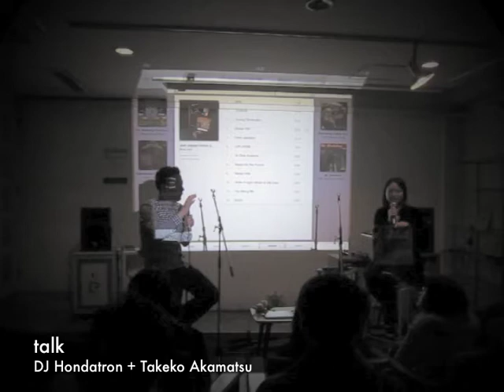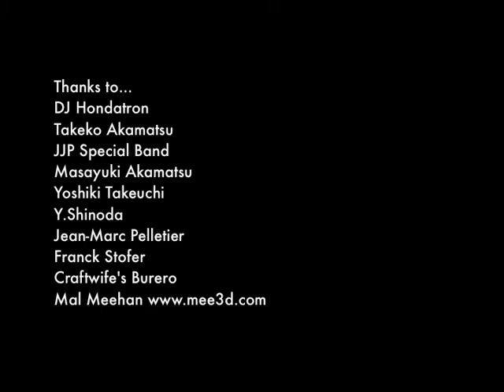Jean-Jacques Perrey's documentary film screening event in Japan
Several years ago, I got DVD of Jean Jaques Perrey's documentary film "Life, Laughter & Loops". It was really great movie, so that I did a screening + talk + live event for that.

Talk : Takeko Akamatsu (Craftwife), DJ Hondatron
Live : JJP Special Band (Takekiyo+Yachiyo+tn8+VJ Tanimoto asuka)